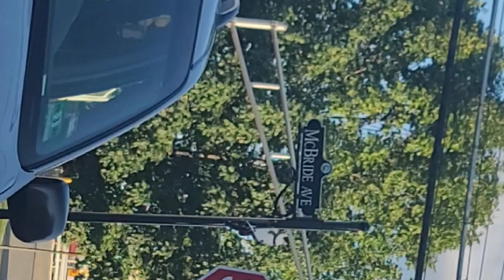BP on Mcbride accident claim video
Woman hit my car. Here's the proof. Never came out of the gas station. She comes into my lane, side swipes my car and doesn't even have a blinker on. Woman had 3 kids in the car and was entirely negligent about the whole thing. Quick to blame others for her own bad decisions. Couldnt even file the claim herself had to have her husband do it who wasn't even there. Absolutely pathetic. Driver better bitch and dont lie to the cops. Happy to report she's 100% at fault and her insurance is taking responsibility. Thank you BP for the footage and the employees who offered to be witnesses. Shoutout her insurance for acknowledging her horrible driving skills and faulty lies. If I had it my way she would have to retake her driver's test but alas.